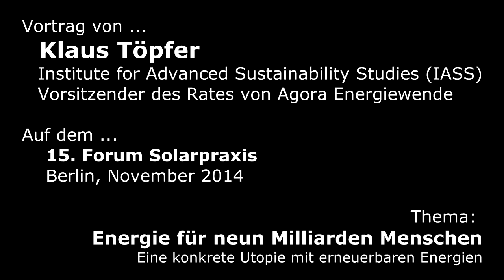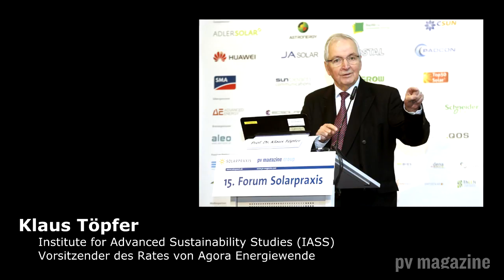Klaus Töpfer: Energie für neun Milliarden Menschen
Vortrag: Der ehemalige Bundesminister und derzeitige Exekutivdirektor des Institute for Advanced Sustainability Studies (IASS) Klaus Töpfer spricht in seinem Vortrag unter anderem über eine Demokratisierung des Energiemarktes, Strom-Flatrates in grenzkostenfreien Strommärkten und eine nachhaltige Energieversorgung für neun Milliarden Menschen.

Es reicht nicht Visionen zu haben, man muss sie auch umsetzen, meint Klaus Töpfer, Exekutivdirektor des Institute for Advanced Sustainability Studies (IASS) und Vorsitzender des Rates von Agora Energiewende. Bis zum Jahr 2050 müsse eine Energieversorgung für rund neun Milliarden Menschen erreicht werden. Das kann nur mit erneuerbaren Energien gelingen. „Verbundsysteme von Erneuerbaren sind keine Utopie mehr sondern eine ganz konkrete Chance. Und da müssen wir hin“, so Töpfer.

Besonders die bisherige Investorenvielfalt im Bereich der Erneuerbaren hält Töpfer für wichtig. „Für mich ist einer der großen Vorteile der Energiewende, dass wir einen Demokratisierungsprozess unter den Investoren bekommen haben.“ Die Finanzierung der Energiewende sei bis zum heutigen Tag vornehmlich eine Aufgabe der Sparkassen und Volksbanken gewesen. „Es gibt eine völlig andere Investorenstruktur, und eine Demokratie, wie die unsere, braucht dringlich solche Bereiche, wo die Menschen mitmachen können.“ Daher müsse man sich beim neuen Ausschreibungsmodell auch sehr genau die Investorenstrukturen ansehen.

Bei der Entwicklung eines neuen Strommarkt-Designs kommen nach Ansicht von Töpfer noch einige Herausforderungen auf die Akteure zu, zum Beispiel, was das Merit-Order-System angeht. „Unser Merit-Order-System ist ein grenzkostenorientiertes System. In diesen Markt kommen jetzt grenzkostenfreie Techniken wie die erneuerbare Energien. Diese haben nur Investitionskosten und keine flexiblen Kosten.“ Welche Konsequenzen ein grenzkostenfreier Markt mit sich bringt, darüber denken gerade viele Leute nach, sagt Töpfer. „Ich bin Meinung, dass wir in diesem Markt, wie in anderen grenzkostenfreien Märkten auch, zu Flatrates kommen werden.“

Von der Branche der Erneuerbaren habe er bisher leider noch keine konkreten Vorschläge für ein neues Marktdesign gehört. „Wenn ein Grünbuch auf dem Tisch liegt und die Bundesregierung daraus bis Mitte 2015 ein Weißbuch entwickeln will, dann ist es sehr dringlich, dass die Branche sagt, was sie erwartet und wie das Ganze aussehen soll.“ Wenn allerdings keine Vorschläge kommen, könne sich die Branche hinterher auch nicht beschweren, wenn jemand anderes darüber entscheidet.

- Klaus Töpfer hielt den Vortrag Ende November 2014 im Rahmen des 15. Forum Solarpraxis in Berlin. Am 26. und 27 November 2015 findet das 16. Forum Solarpraxis in Berlin statt.